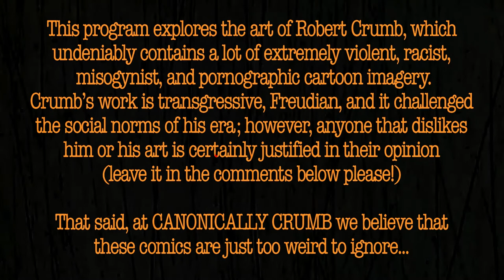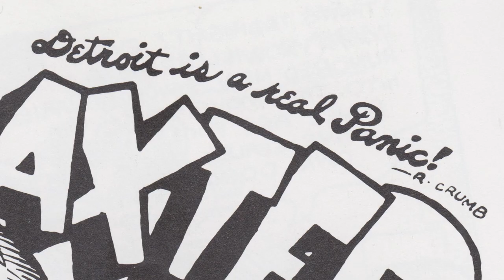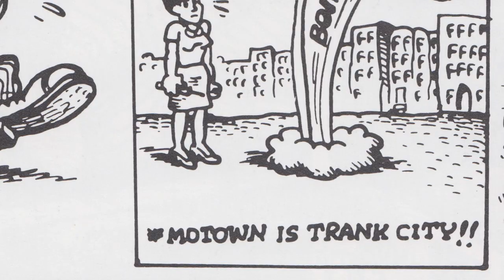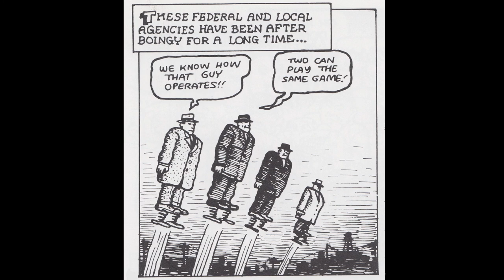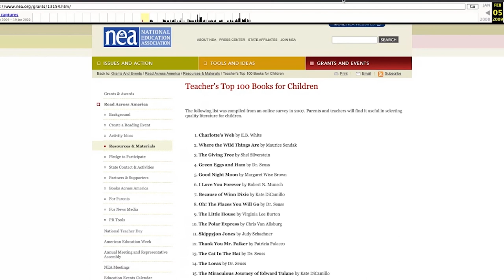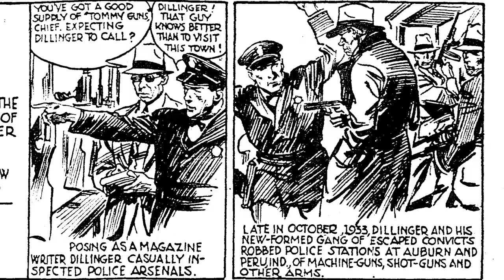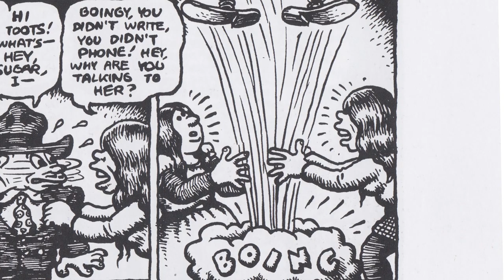CANONICALLY CRUMB #4: Boingy Baxter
Join Kyle Bridgett in the NOSTRIL ZONE, where we listen to tunes and draw cartoons, every Sunday from 7pm-9pm CST